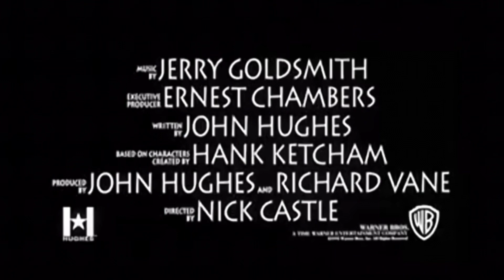Dennis The Menace (1993) - Movie Trailer (My VoiceOver)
This Is
The Movie Trailer Of

(1993)

With
My VoiceOver

Dennis The Menace (1993)
Is Properly Owned By:
Nick Castle
Warner Bros. Family Entertainment

Conrad Vernon
Rob Letterman
DreamWorks Animation

And Also

Is The Training
Results
New Record Music

From The Video Game:
Wii Sports

Own That Music